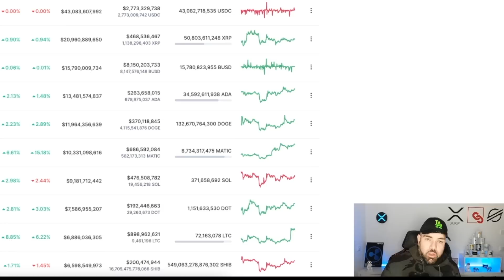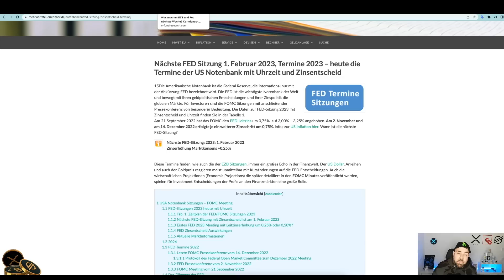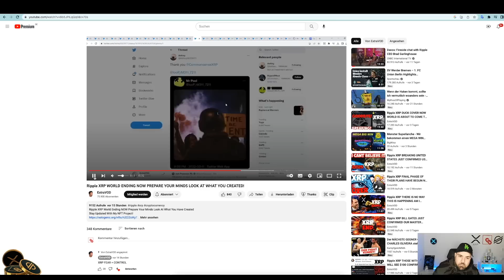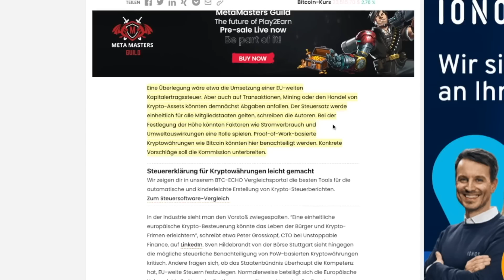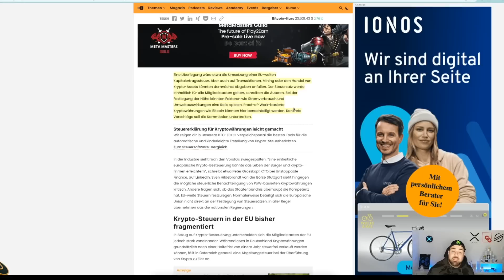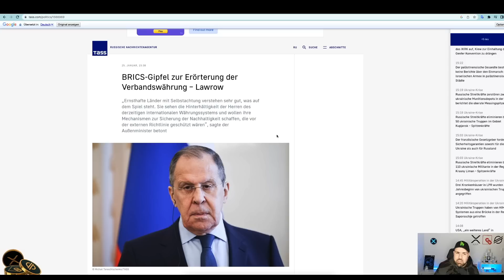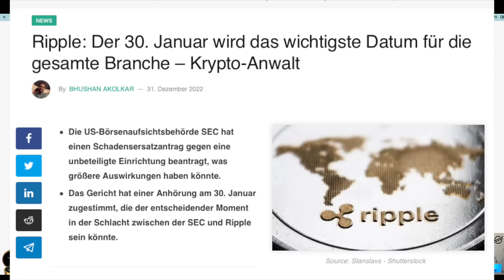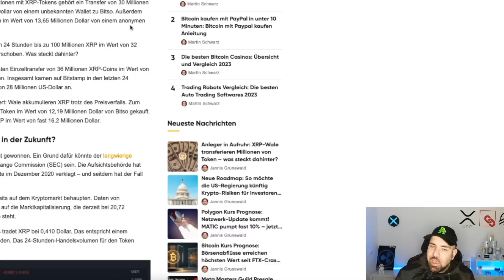STEUERN AUF ALLE KRYPTOS?? EU PLANT NEUES GESETZ! NEUER RIPPLE PRÄSIDENT! XRP | NEWS | Marktupdate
🎉🔥Hier gehts zum BingX Registrierungs-Event! Mit ein wenig Glück bist Du unter den ersten 500 des Tages und sahnst einen 50 USDT Trading Bonus ab!

👉Hier gehts zum 2. Neukunden Event: Die ersten 500 Neuanmeldungen pro Tag erhalten Trading Bonus!

👉Hier gehts zum Event für bestehende Nutzer!

HARDWARE-WALLETS

📺Top Videos📺

► TIMESTAMPS

0:00. Intro & Einführung in BingX
1:17 - Shop Aktion & Marktupdate
4:30 - News
6:46 - Krypto Steuern
9:49 - US Schuldenuhr